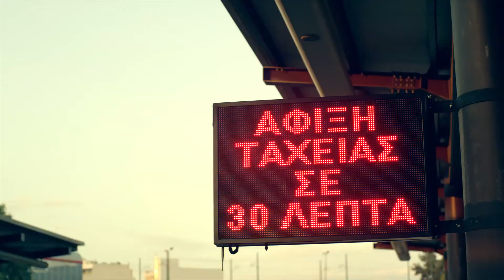ΣΚΡΑΤΣ | Φλέβα Χρυσού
Τώρα, με 4 νέα και συνολικά 8 παιχνίδια στο Σκρατς χτυπάς Φλέβα Χρυσού!

Από τη The Newtons Laboratory για τα Ελληνικά Λαχεία Α.Ε.

Παραγωγή: Stefi Productions
Σκηνοθεσία: Fernando Livschitz
Ηχος: Oxyzed